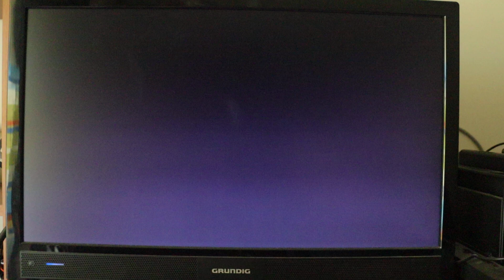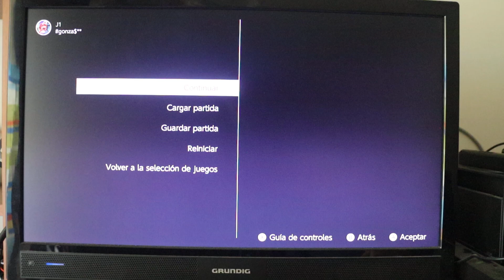O duo mais divertido da Nintendo 64 volta com as suas aventuras divertidas no Banjo-Tooie na NSW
Voltamos a reviver as aventuras do duo mais divertido do mundo dos jogos da Nintendo 64 com o Banjo-Tooie nas nossas Nintendo Switch! Já disponível! Vai ser divertido! Espero que gostem, que joguem muito a este jogo e que viajem muito dentro deste jogo! = )  =)

Divirtam-se! = )

Até dava jeito jogos assim com este duo na Nintendo Switch (que não sei porque não lançaram jogos novos desse tipo para a Nintendo Switch)

Aquele cenário com a erva verde e o que está em baixo da mesma que vocês vêem no ecrã de título deste jogo não vos faz lembrar um pouco uma parte do cenário que vocês vêem no Super Mario 64 (Nintendo 64) quando saltam para aquele quadro que tem os bomb-ombs? Para mim soa-me que se inspiraram nisso mesmo! ; )